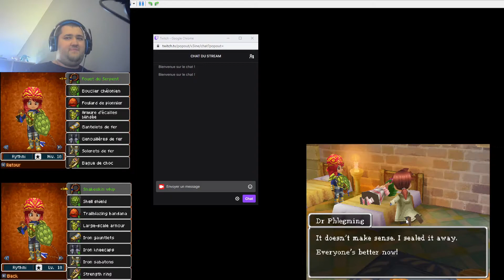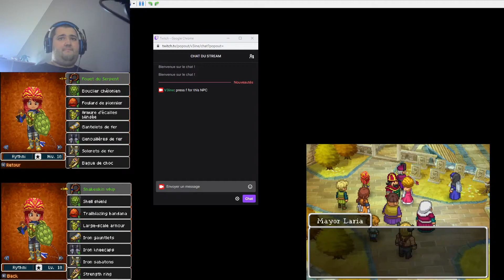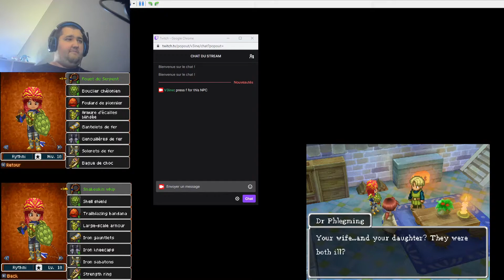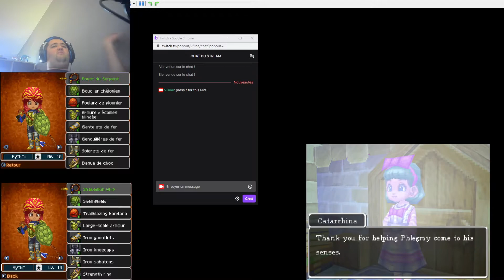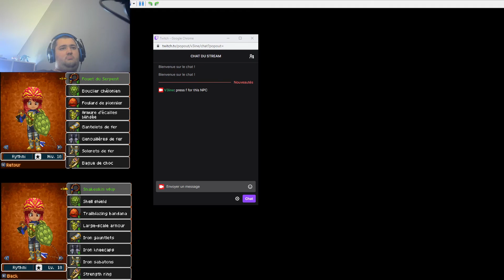stream n°3 run solo sommité